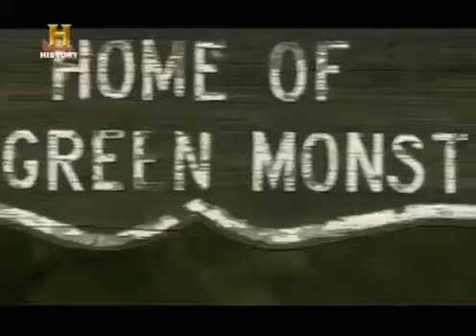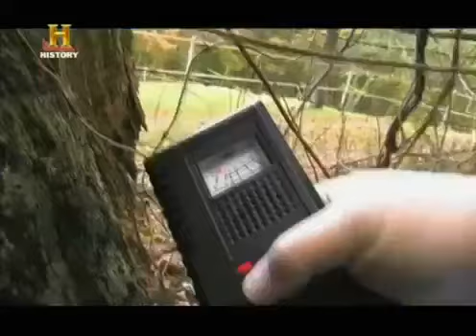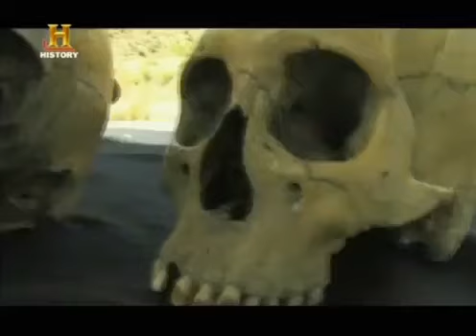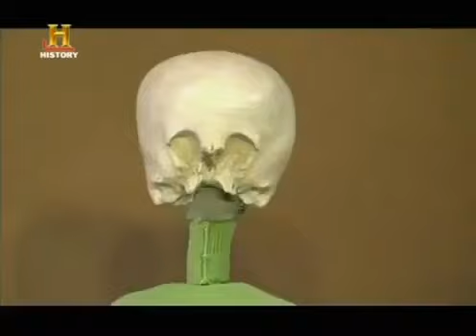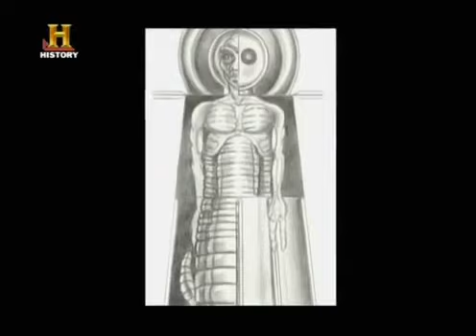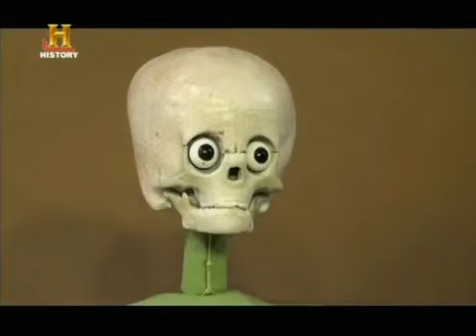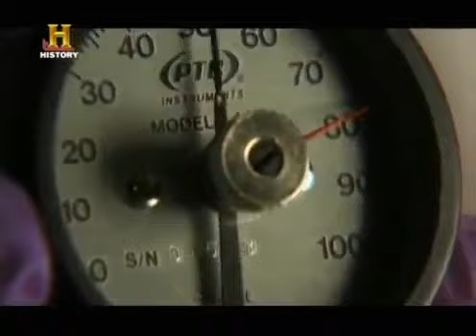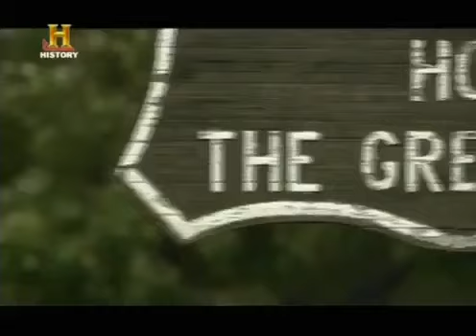History A Caccia Di Mostri Gli Umanoidi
Venite a visitare i nostri siti: .